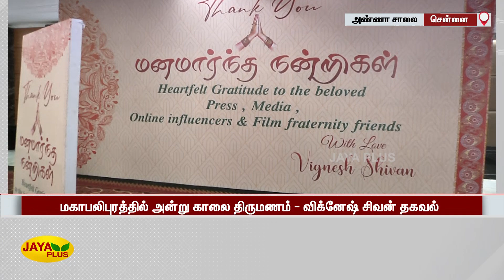விக்‍னேஷ் சிவனுக்‍கும் நயன்தாராவிற்கும் வருகிற 9-ம் தேதி திருமணம் | Nayantara | Vignesh Sivan